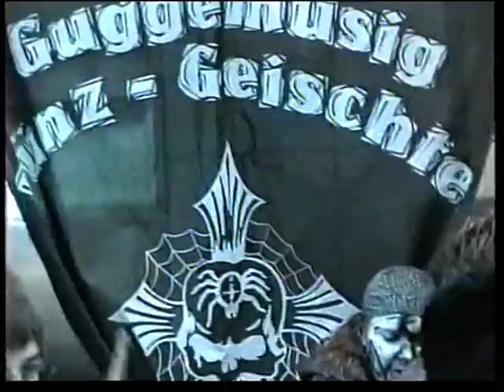BGB-Hugo Arena 2001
BGB@Arena Wohlen 2001 Hugo